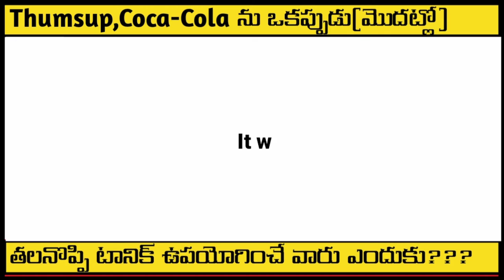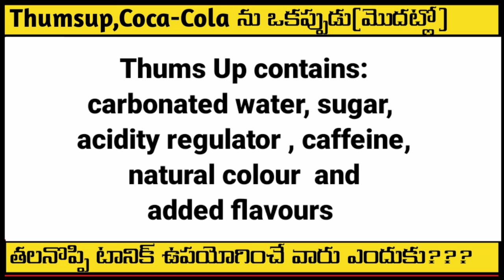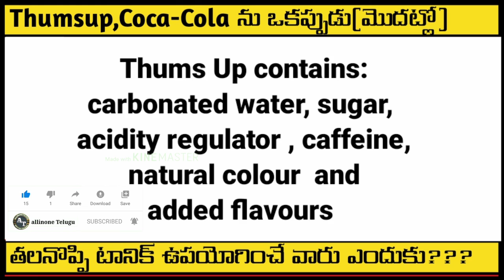thumsup, Coca-Cola మొదట్లో తలనొప్పి టానిక్ గా ఉపయోగించే వారు ఎందుకు??? l